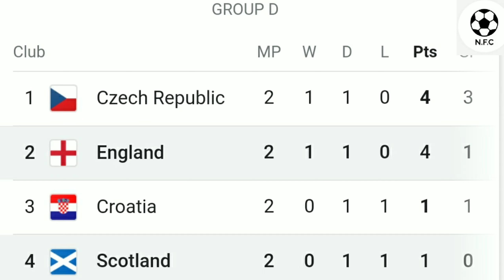Will Ernesto Valverde become next Tottenham Hotspur manager?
In this video, we have presented matchday result of Euro 2020 and Copa America with other transfer updates